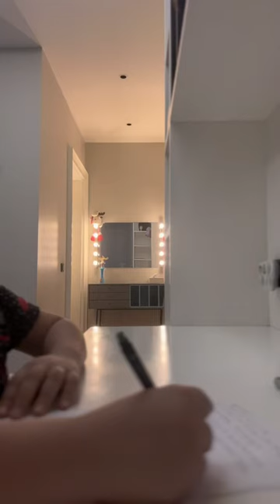1 günlük vlog. ECEM EMİNE YÜCEL